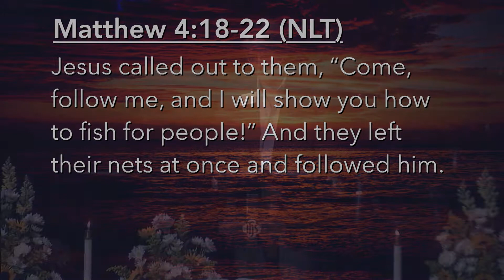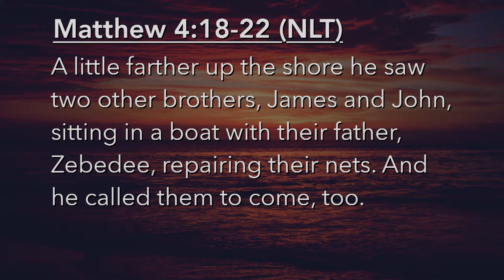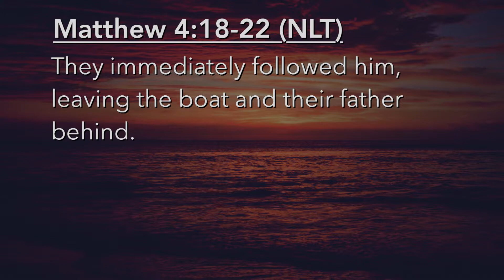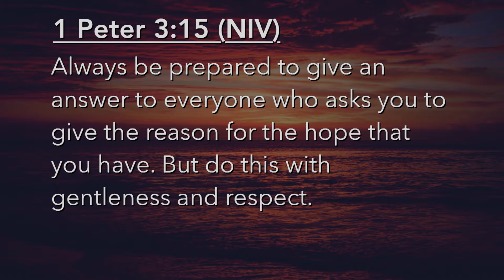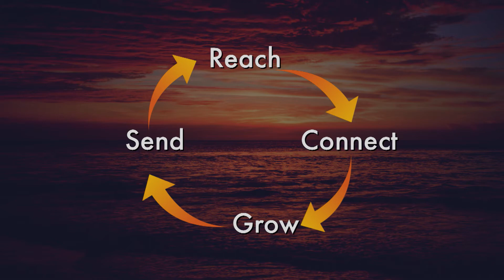Now What? - Dan Palmer - 4/23/2017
Good Friday has come and gone. Easter has come and gone. Now what? That’s the title of our message this Sunday and it's a question we should all ask ourselves this time of year. Now what? I think the answer depends on your view of Easter. If you think of Easter as a metaphor about “newness of life”, “fresh beginnings”, and “hope for tomorrow”, then you can pretty much go on just as you were, trying to be a good person with your self-centric dreams for a better tomorrow.

But if you believe that Jesus was literally, physically, permanently raised from death – as I do – then the resurrection of Jesus can and should have huge, life-changing implications for your tomorrows. And by life-changing, I mean both how God changes your life, and how & why you seek to change.

In preparation for worship, read Luke 24:13-35.